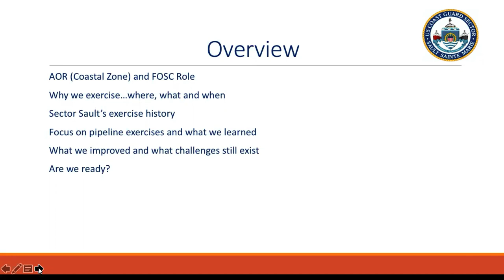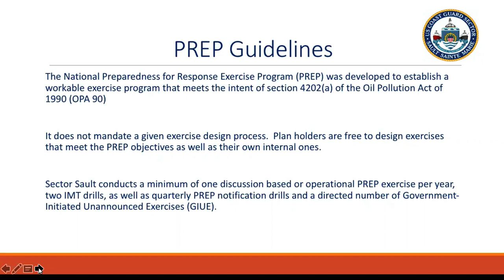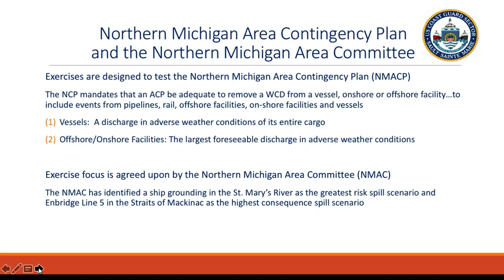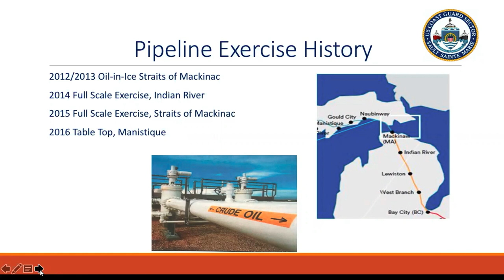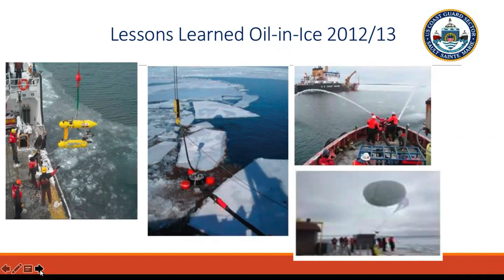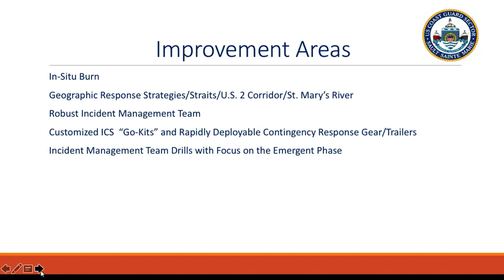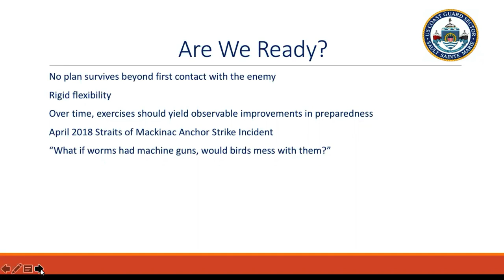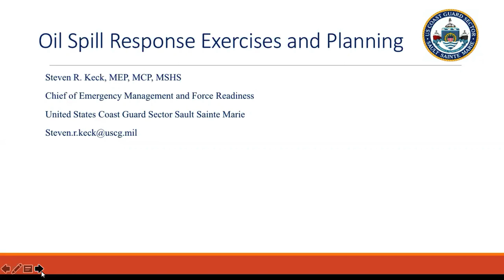Oil spill response exercises and planning -- July 2019 webinar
This webinar was originally aired on July 23, 2019, by Michigan Sea Grant and the Great Lakes Sea Grant Crude Oil Transport Network. The topic, "Oil spill response exercises and planning," was presented by Steven Keck, Chief of Contingency Planning and Force Readiness for the U.S. Coast Guard, Sector Sault Ste. Marie.

The movement of crude oil through the Great Lakes basin and other critical northern watersheds presents a complex suite of opportunities and risks for the region. In partnership with the Great Lakes Commission and International Joint Commission, a network of Sea Grant professionals from throughout the Great Lakes region have assembled to provide stakeholders with risk-related resources on economic and environmental issues associated with transportation of crude oil in the Great Lakes basin and to create a forum to share knowledge, concerns, challenges, and progress.

The Crude Oil Transport webinar series is meant to provide the latest research and resources to stakeholders in the region to inform decision-making around this complex issue. Anyone with a vested interest in how crude oil and associated products move throughout the region will find the content informative.